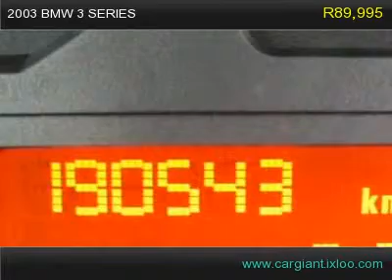2003 BMW 3 SERIES 330 D